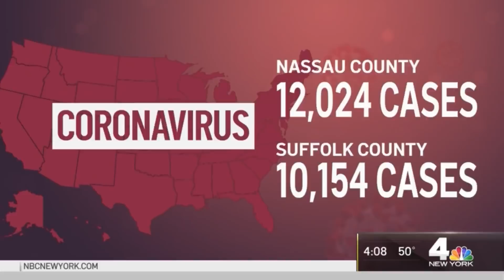'You Can Smell Death': Doctor Describes the COVID-19 Hospital Fight | NBC New York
Dr. Evelina Grayver describes what it's like in a hospital during this COVID-19 crisis. Greg Cergol reports.